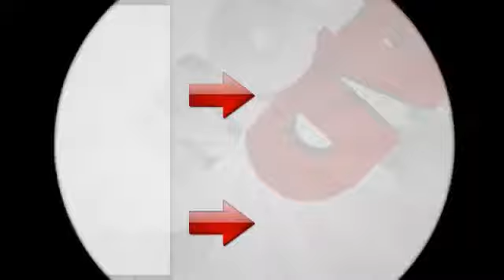Condoms toys for kids my dad's the biggest!